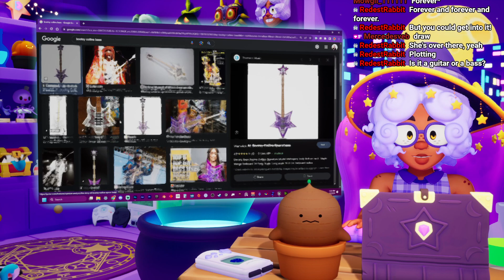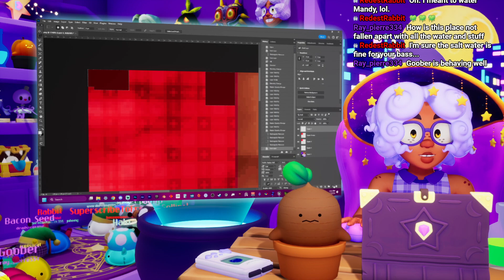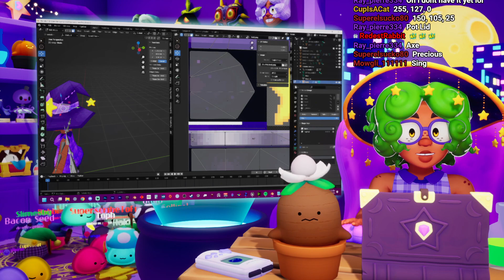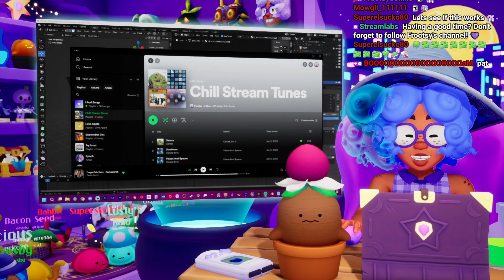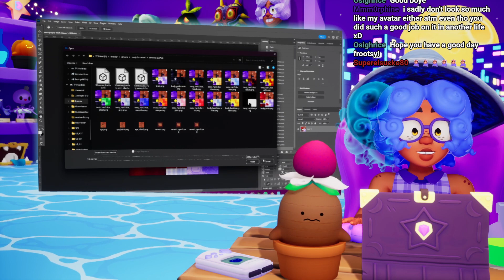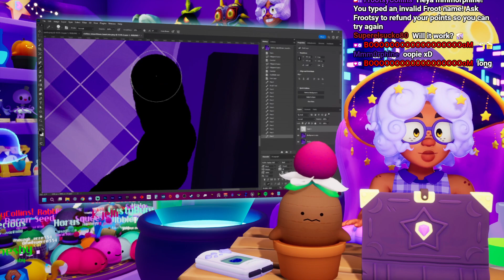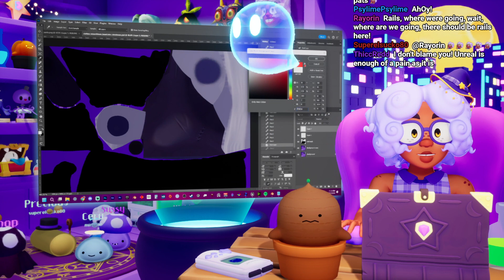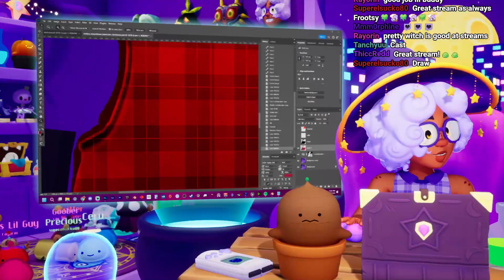Art Night! Texturing Holiday Stuff!